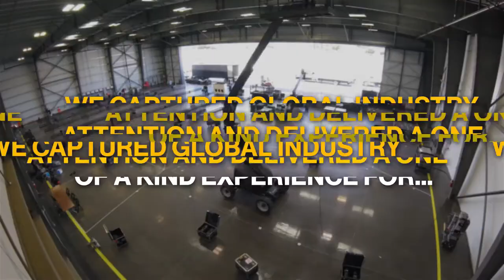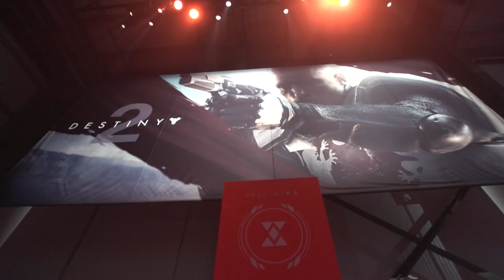Activision's Destiny 2 World Gameplay Premiere